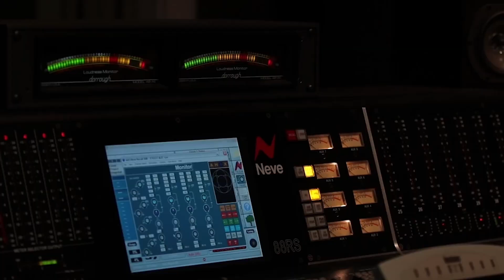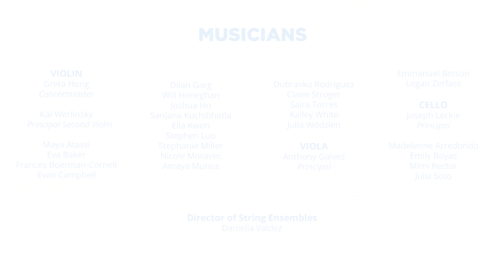CYSO Accelerando Strings | Allegro from Quinten Quintet by Franz Joseph Haydn | Fall 2020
CYSO's Accelerando Strings fall 2020 virtual performance.